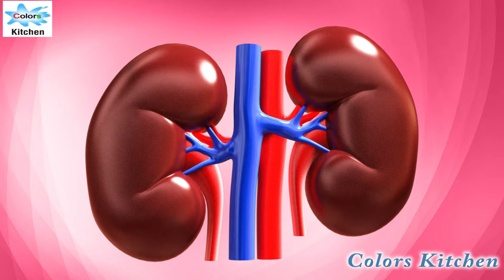Health Benefits of Thinai - தினை தரும் ஆரோக்கியம்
சுவையான எளிதான சத்தான தினை உணவு /  தினைஉப்புமா / சிறுதானிய உணவு   தினையின் பயன்கள் -  தினை சர்க்கரை நோய்க்கு / நீரழிவு நோய்க்கு உகந்த தானியம் / உணவு. வயிறு சம்பந்தமான பிரச்சனைகளுக்கும் ஒரு நல்ல தீர்வாக  தினை உணவு அமையும். கொழுப்புகளை உடலில் சேர்வதை தடுக்கும்.. மலம் கட்டுதலை தடுக்கும்..  தினையில் நார் சத்து அதிகம் உள்ளதால் பலன் அதிகமே.